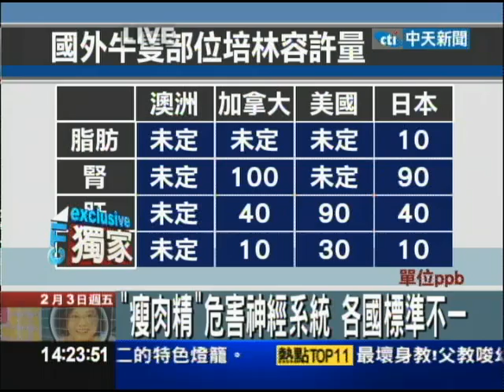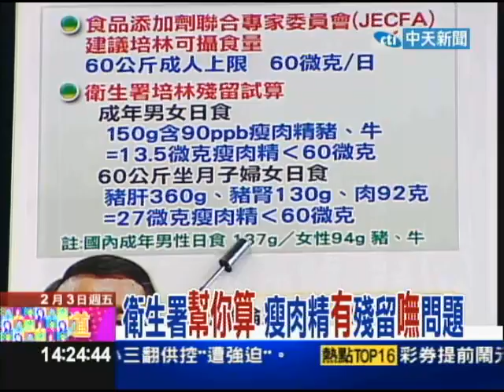02/03新台灣星光大道part2